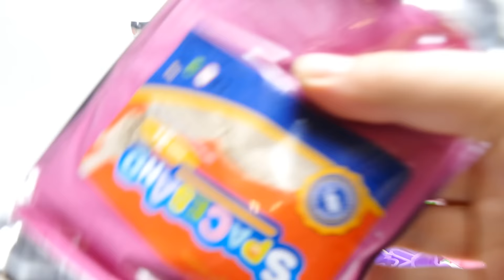Beachsand - Let Us Move The Beach Home - Kinetic Sand & DIY Molds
We show Beachsand - Let Us Move The Beach Home - Kinetic Sand & DIY Molds - a new YouTube Unboxing Video for collectors, babies, toddlers, kids & families